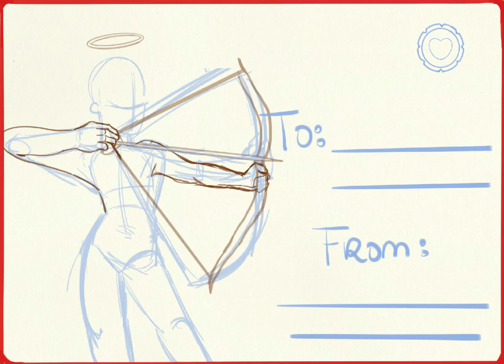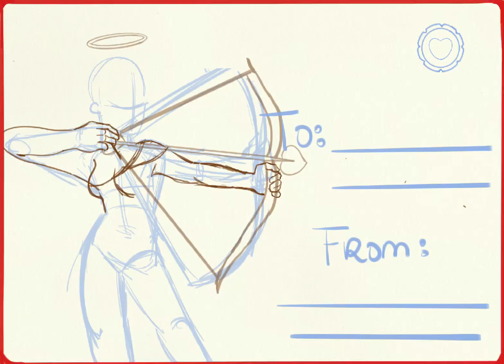Valentine’s Day speed paint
Hello, I made a little last minute card for valentinesday